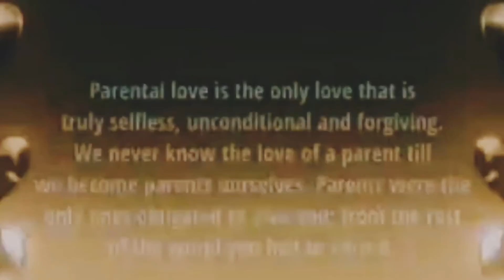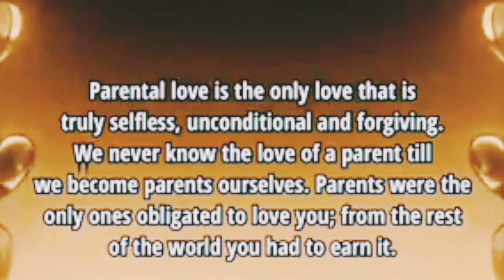Happy Valentine's Day Mama & Papa